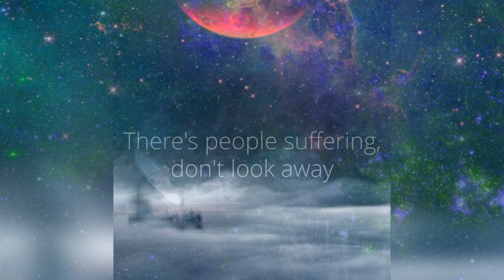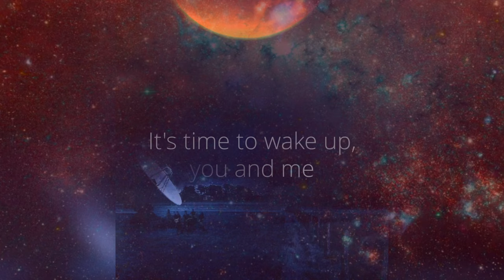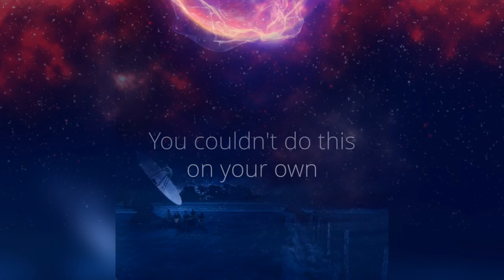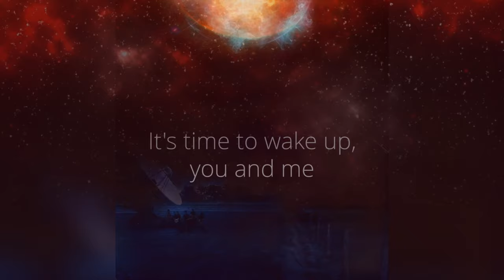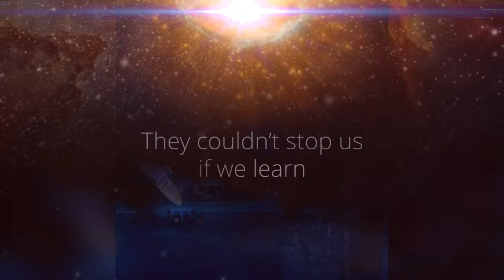The Time Has Come Lyric Video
Letra: José Castillo, Álvaro Rodríguez

Voz principal: José Castillo
Coros: José Castillo y Álvaro Rodríguez
Guitarras: Álvaro Rodríguez y José Castillo
Teclados: José Castillo y Manuel Mora
Bajo: Rafael Caruzo

Batería: Manuel Mora

Spaceriver son

José Castillo
Voz principal, guitarra, teclados

Álvaro Rodríguez
Guitarra principal, guitarra sinte, coros

Gerson Argüello
Teclados, coros

Rafael Caruzo
Bajo, ruidos raros

Manuel Mora
Batería, teclados

Producido por Manuel Mora Fairén
Grabado, mezclado y masterizado en Mandrágora Hélix Studios, por Manuel Mora
Baterías grabadas en Miut Audio, por Giancarlo Tassara